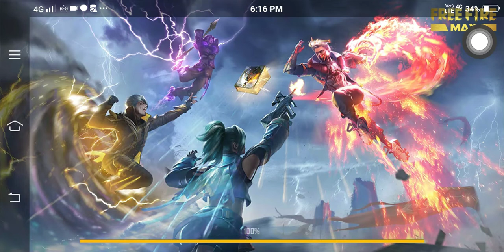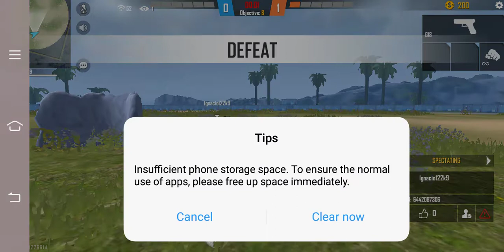July 15, 2022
a r y a n